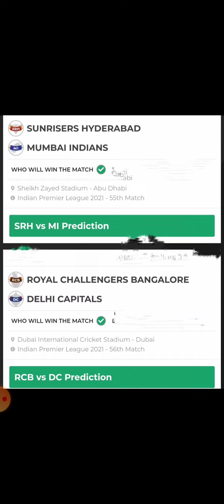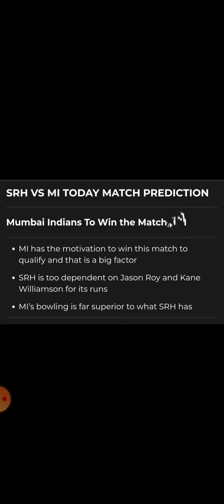SRH VS MI, RCB VS DC IPL 2021 MATCH PREDICTION AND PREVIEW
Facebook page link 🔗 @crimatchpre